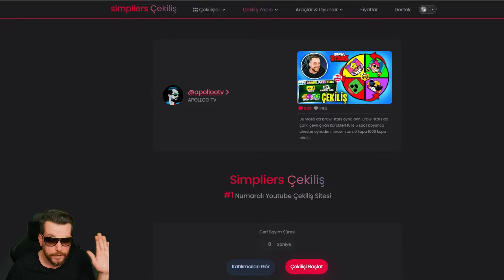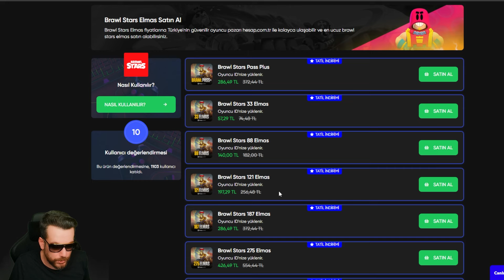100 x EFSANEVİ STAR DROP AÇTIM ! - BRAWL STARS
Bu video da brawl stars oyna dım. Brawl stars 100 x Efsanevi star drop açtım  apolloo herkese iyi seyirler diler.